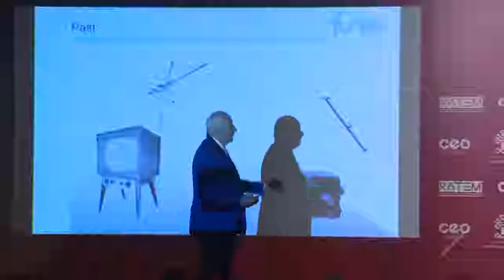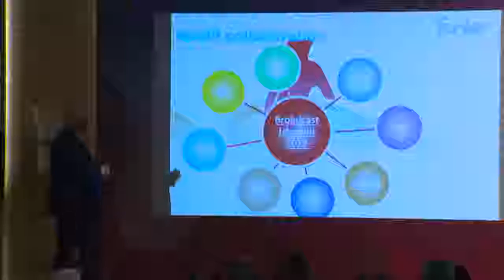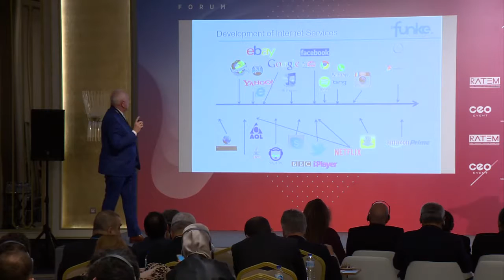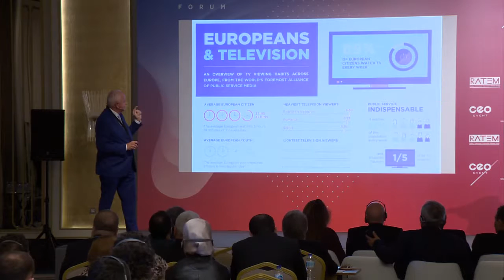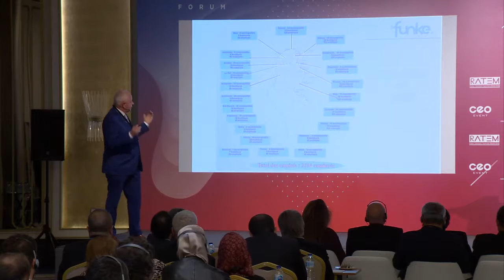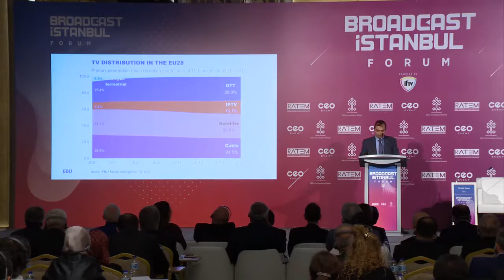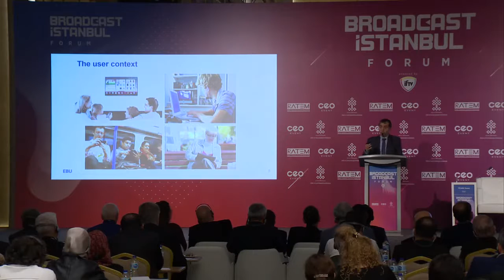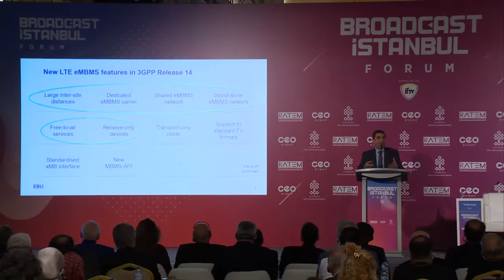IFTV Broadcast İstanbul - 1. Gün Sabah Oturumları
15 - 16 Kasım 2018 tarihleri arasında Elite World Europe'da gerçekleşen Broadcast İstanbul 2018 1. gün sabah oturumları:

Funke CEO’su Stan Baaijens “Yayıncılığın Yolculuğu; Geçmişten Geleceğe”

EBU Kıdemli Proje Müdürü Walid Sami “Televizyondaki Trendlere Genel Bir Bakış: Yeni İş Modelleri”

DVB Teknoloji Direktörü Peter Siebert  “Televizyondaki Dijital Dönüşüm: Dünyada DVB”